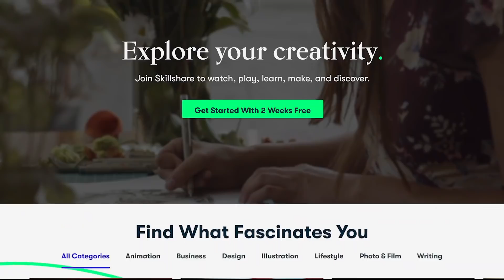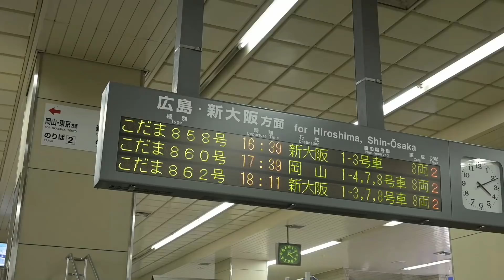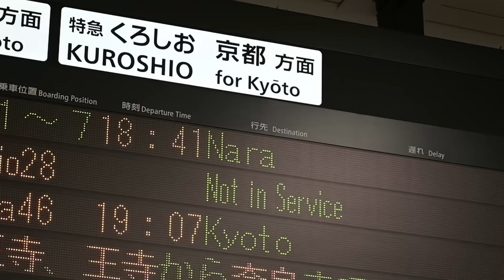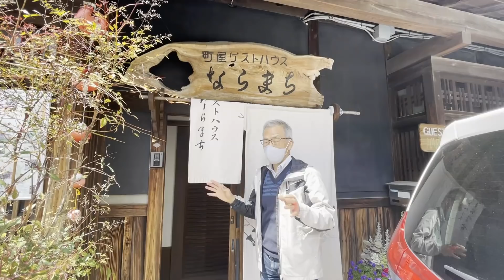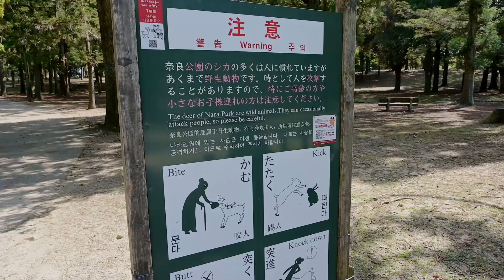Solo travel in Japan: Nara 奈良市 | cherry blossoms, Japanese home, Nara Park, sounds of Japan [[日本語CC]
SPRING IN JAPAN, EPISODE 4

Join me on my solo female adventure to Nara, Japan. I hope you enjoy the sounds of Japan and a very. quiet episode! This is what traveling alone is really like! Tour an old Japanese home, visit a guesthouse, Nara park to see the famous bowing dear. cheers to many more adventures!

xX Caitlin

NARA MACHI GUESTHOUSE - this is where I rented the bike, but you can also rent a room here. It is such a lovely place and the owner is (obviously) WONDERFUL! You can message him on Facebook (English is okay)
OR google "Nara Machi Guesthouse" and the home is on various sites like booking.com and airbnb.